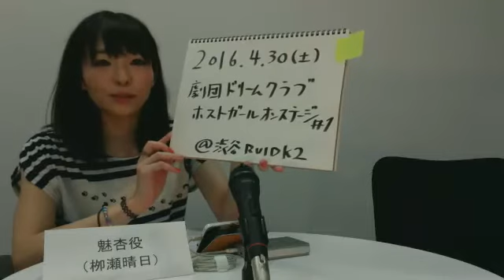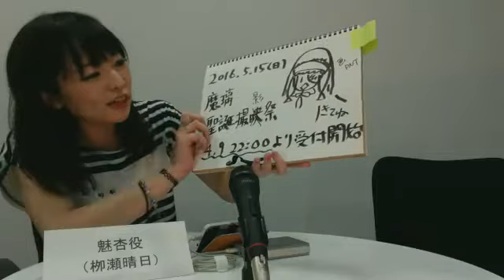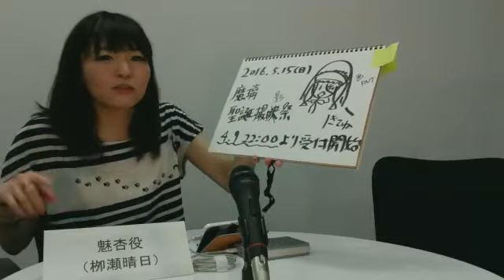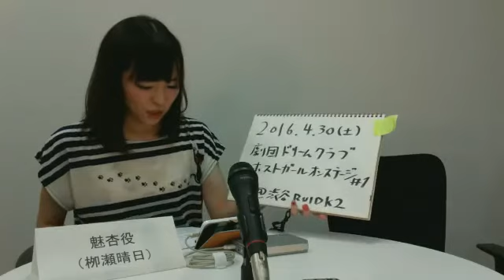20160409 劇団ドリームクラブ SHOWROOM （１）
2016年4月9日20時、 劇団ドリームクラブメンバーによるSHOWROOM配信です。4月30日ライブの出演メンバー、物販の紹介など。
放送も最終盤といったところで、画面が止まってしまいました。申し訳ございません。